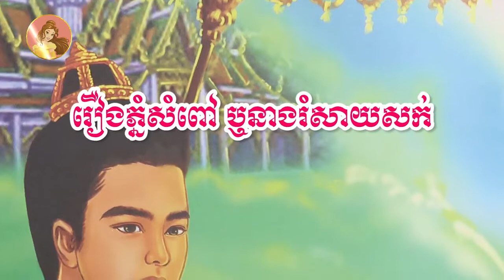រឿងប្រវត្តិភ្នំសំពៅ ឬនាងរំសាយសក់ | រឿងនិទានខ្មែរអមដោយរូបភាព | Khmer Legend [Pka Sne Official]